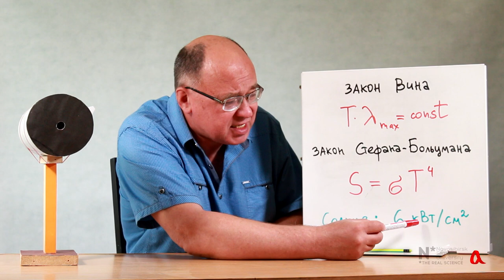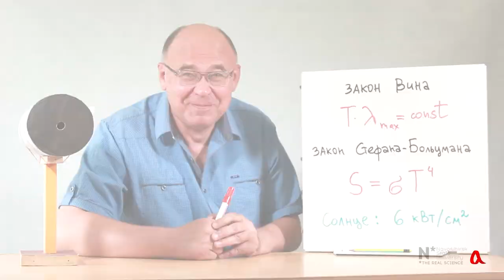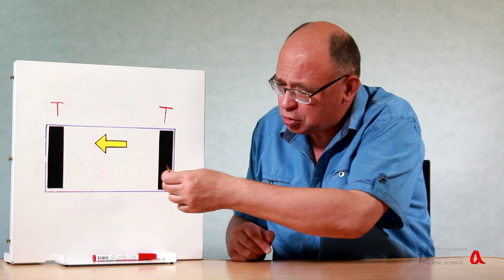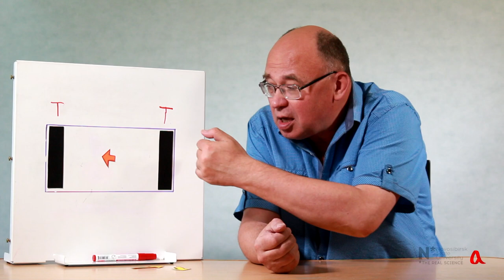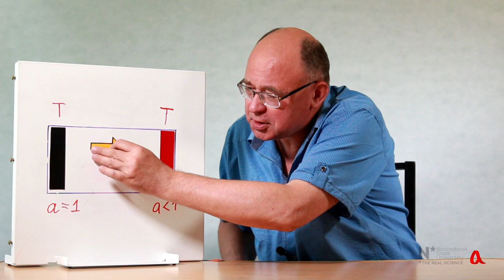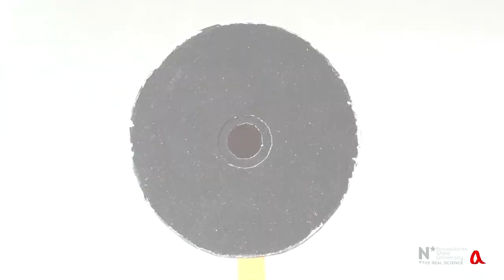Абсолютно чёрное тело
Абсолютно чёрное тело поглощает всё излучение, которое на него падает. При этом его собственное излучение определяется только его температурой. Как это ни удивительно, наше Солнце с хорошим приближением является абсолютно чёрным телом.